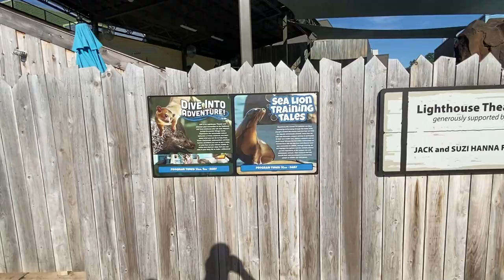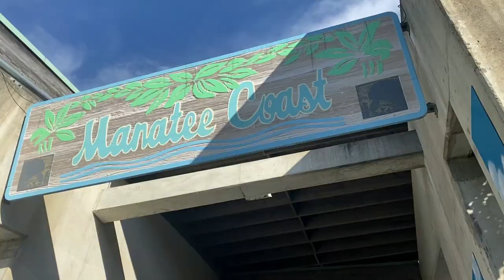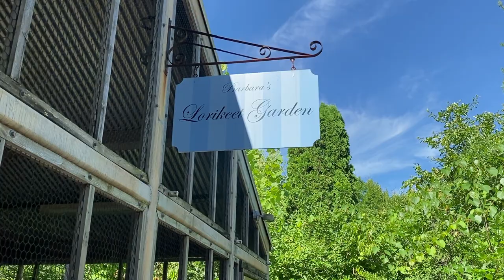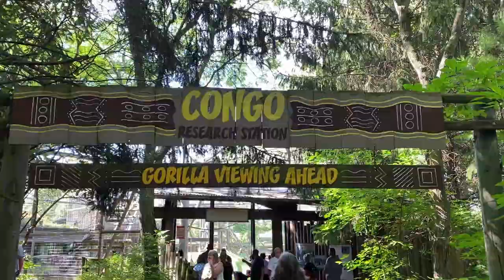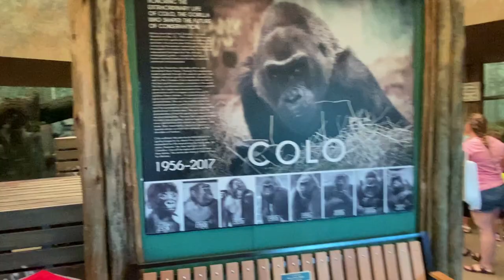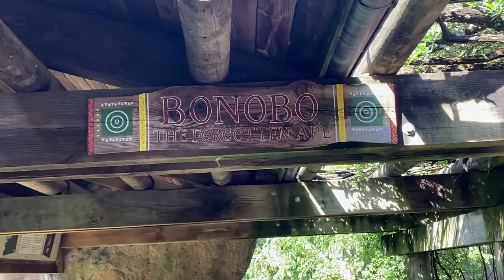WE FINALLY saw the Sea Lion Show at the Columbus Zoo!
After many failed attempts from previous visits - We finally saw the Sea Lion Show at the Columbus Zoo!

Verse of the week:
Do not withhold your mercy from me, Lord: may your love and faithfulness always protect me.
(Psalm 40:11)